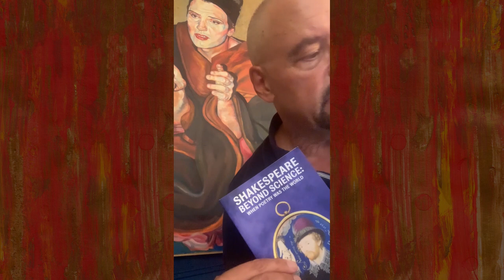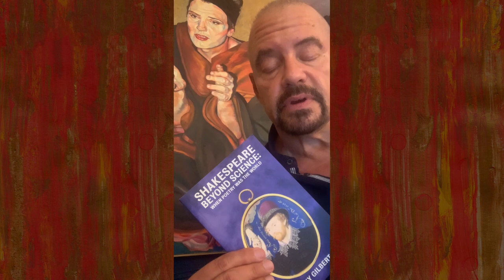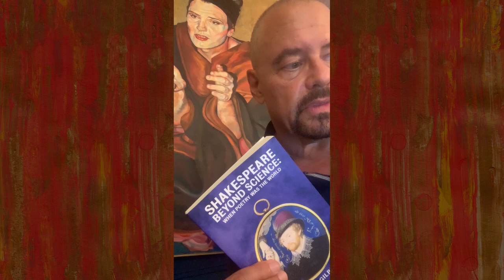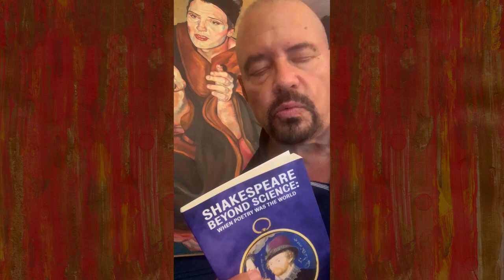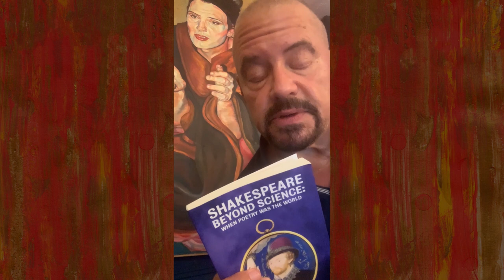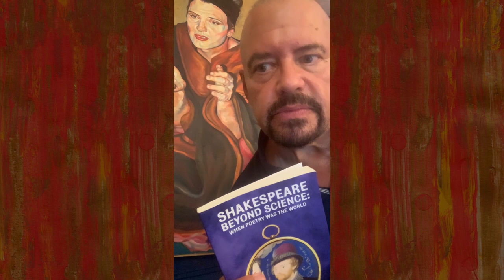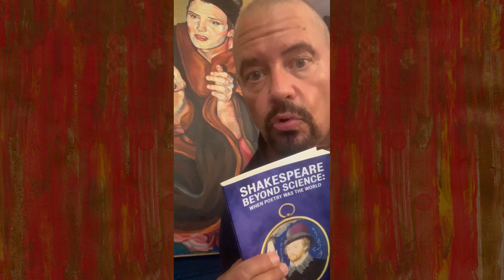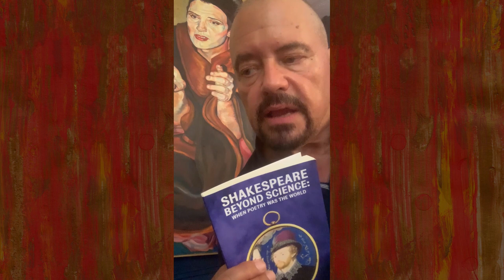Sky Gilbert — Shakespeare Beyond Science: When Poetry Was the World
This lecture explores how Edward de Vere, Earl of Oxford, writing as “Shakespeare,” was not only at the center of a “euphuistic” Elizabethan literary circle, but was also steeped in the ancient Greek rhetorical tradition of Hermogenes.

Presented at the 2020 Shakespeare Authorship Symposium on  October 3, 2020.

Sky Gilbert, Ph.D., is Professor of Creative Writing and Theatre at the University of Guelph, Ontario. He is a prolific and award-winning poet, novelist, playwright, and director. He was co-founder and longtime artistic director of Buddies in Bad Times Theatre in Toronto, one of the largest gay and lesbian theatres in the world. His lecture is based on his new book, Shakespeare Beyond Science:
When Poetry Was the World (2020).

For more on the Shakespeare authorship question see ShakespeareOxfordFellowship.org.